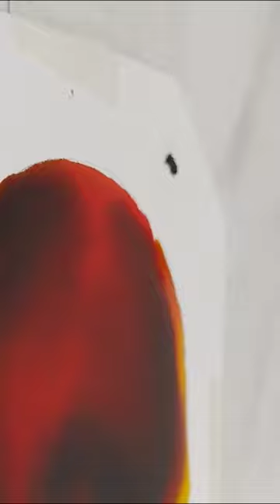🔬Ecolines bajo el microscopio